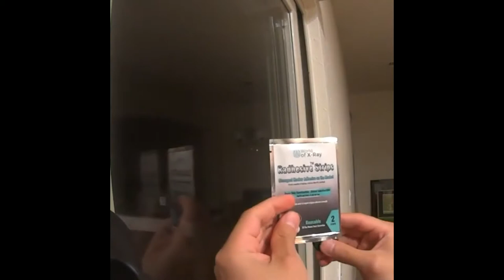Radhesive Holding Aluminum Bottle Full of Water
Are you an X-Ray Tech? Try RADHESIVE today and get a free x-ray marker holder at WorldofXRay.Etsy.com